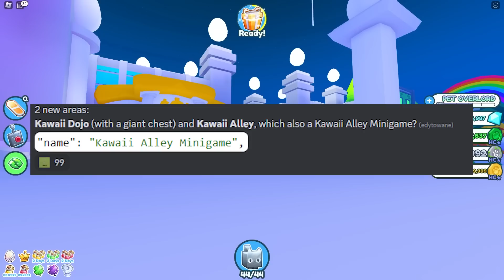NOWE NINJA HUGE PETY JUŻ DZISIAJ w PET SIMULATOR X😲😲